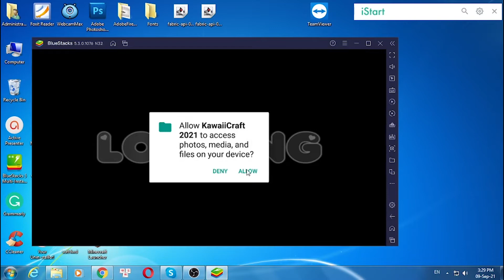KawaiiCraft 2021 for PC Windows - Soft4WD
This video show you how to download and install KawaiiCraft 2021 for PC Windows & Mac by bluestacks. You can use the settings shortcut on the right.

Feature:

KawaiiCraft 2021 - a game that will change the idea of style of craft, game world od kawaii world craft dream.

Start building and show the world your cute kawaii craft constructions. Cubic sandboxes with craft, open the will of your imagination to crafting & building exploration, the beautifullest building.